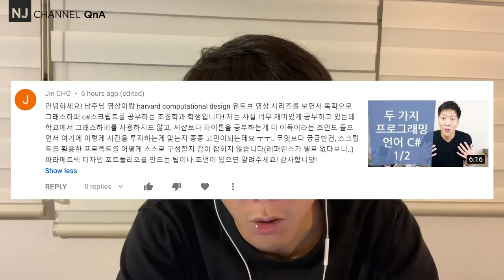NJC_QnA 49, 조경전공 학생의 질문, 컴퓨테이셔널 디자인 공부 팁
00:13 - 질문
01:33 - Q1 그라스하퍼 말고 Python 혹은 c#이 더 이득?
02:40 - Q2 스크립트를 활용한 프로젝트는 뭐죠?
04:54 - Q3 레퍼런스(참조)가 없나요?
06:41 - Q4 파라메트릭 디자인 만드는 팁?
08:20 - 기초 스탭들
10:51 - 컴퓨테이셔널 싱킹
12:28 - 마무리

감사합니다.